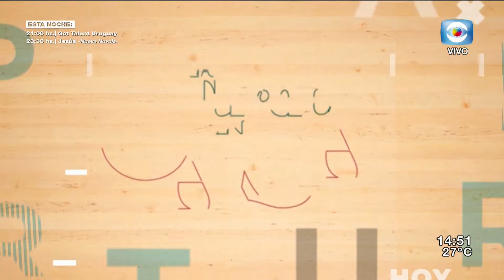La Tarde En Casa | 19-10-2020